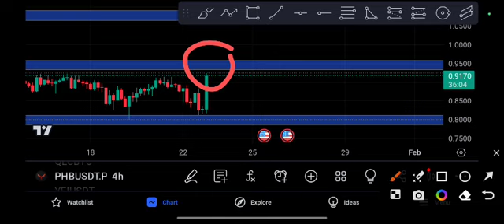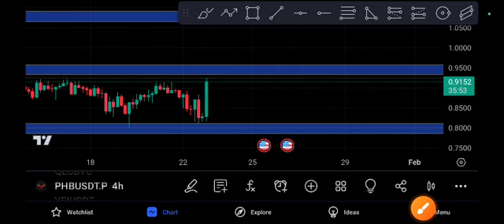PHB coin Signal Urgent! PHB Price Prediction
Queries Solved:
1.  today target
2.  price today
3.  price prediction
4.  token today target